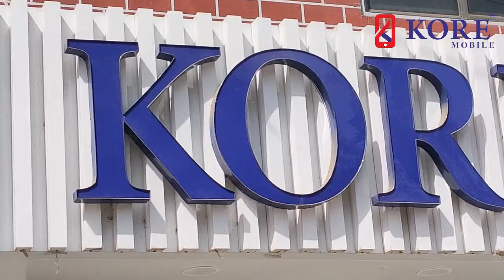KORE MOBILE - KRISHNANAGAR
KRISHNANAGAR :-

1,2,3,4,SHREE RAM SQUARE NILKANTH MAHADEV MANDIR SARDAR PATEL CHOWK, KRISHNANAGAR-382346